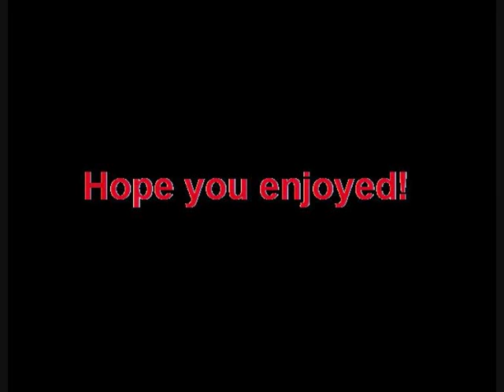Royal International Air Tattoo 2010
Video of my day out at the Air Tattoo (17/7/2010)

Music is Foo Fighters " Learn to fly "